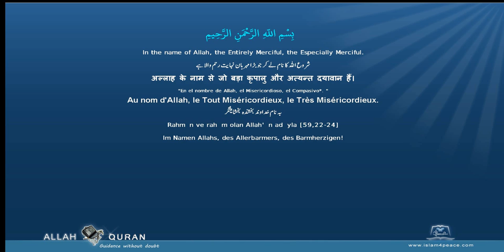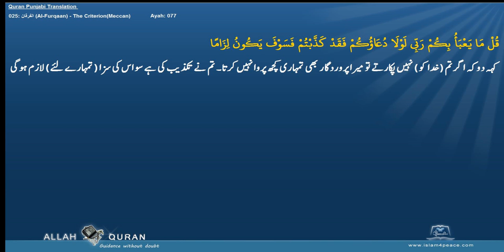Quran Punjabi Translation 025 الفرقان Al Furqaan The CriterionMeccan Islam4Peace com